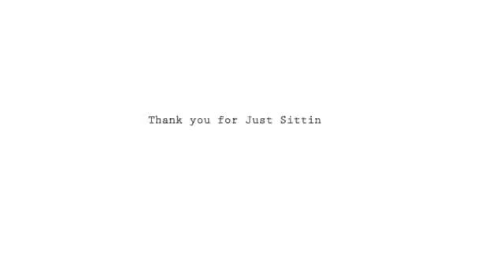🧘🏻‍♀️ Mindspace | April 27th | Group Meditation | (Everyone Welcome )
Welcome to group meditation, where everyone is welcome to sit and meditate.  There is a two to three minute countdown before the timer starts.

25 minutes Sitting meditation. (bell rings once every 5 minutes)